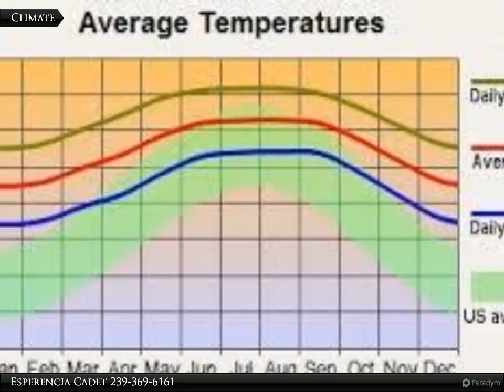Coldwell Banker Preferred Properties - 740 Andover Ave. S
740 Andover Ave. S

This lot is located in fast growing area with quick and easy access to shopping centers, dining and the newly constructed State road 82, so much new construction in the area. No HOA fees, zoned for Single-Family Residential. Based on the Lee County Property Appraiser this lot is not wetlands and not in a Flood zone so no Flood Insurance will be needed. Lehigh Acres is located to the far east, central part of Lee County and have the highest elevation of any area of Lee County. Reserve your piece of paradise while prices are still affordable and enjoy year-round sunshine in beautiful southwest Florida.

Esperencia Cadet
Coldwell Banker Preferred Properties